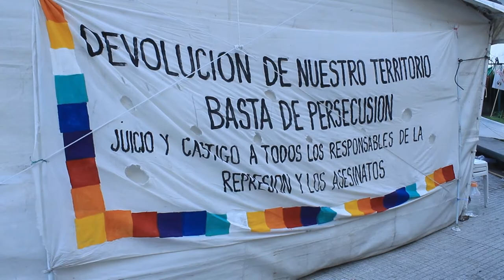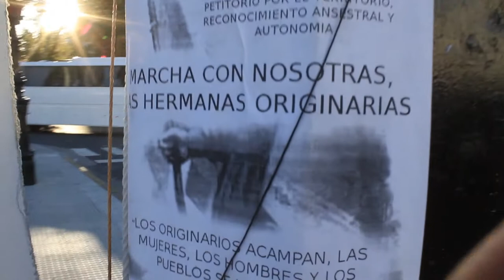Campamento de los pueblos en Lucha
Desde hace más de un mes que lo pueblos Qom, Wichi, Pilagá y Nivaclé, y con la solidaridad de pueblos hermanos y organizaciones sociales, llevan adelante un acampe en plena capital porteña.
El motivo es la falta de respeto a los derechos de pueblos originarios, la falta de territorio debido a la usurpacion por parte de empresas privadas avaladas por los gobiernos provinciales y nacionales.
Compartimos con ellos unas canciones autóctonas y charlamos sobre su situación.
Proximamente compartiremos la entrevista con Félix Díaz de la comunidad Qom.